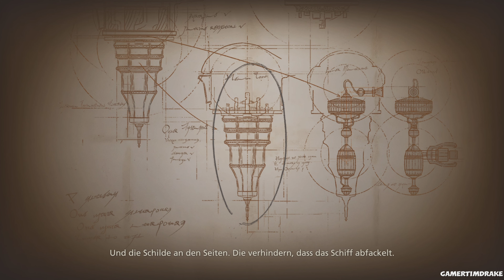Final Fantasy 16 # 54 - Aus der Versenkung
About Final Fantasy XVI:
Das Licht schwindet und über Valisthea bricht die Dämmerung herein. Jahrhundertelang strömten die Menschen zu den Mutterkristallen, um ihren Segen zu empfangen - die reiche Menge an Äther, die das Wirken von Magie ermöglicht und die Grundlage des Lebens in Valisthea ist. Nun, da der Äther droht zu versiegen und das unbewohnbare Tote Land sich weiter ausbreitet, nimmt der Kampf um die letzten Strahlen des kristallenen Lichts immer verzweifeltere Züge an. Doch in diesen Zeiten der nahenden Finsternis gibt es jene, die glauben, dass das Erbe der Kristalle das Schicksal der Menschheit lange genug geprägt hat.

Thematik Fantasy
Spielmodus Einzelspieler